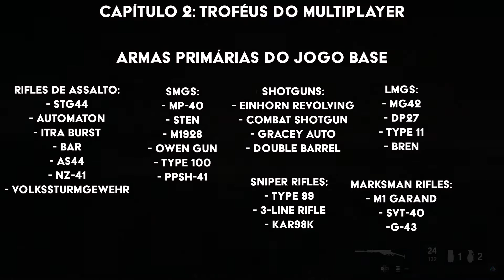Como Platinar #105 - Call of Duty: Vanguard (PS5 e PS4)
00:00 - SUMÁRIO DA PLATINA
► INTRODUÇÃO ◄
00:29 - DUAS PLATINAS (PS4 E PS5): PROBLEMAS NO PROGRESSO
01:40 - ORDEM RECOMENDADA: JOGUE ZOMBIES ANTES DO MULTIPLAYER
► CAPÍTULO 1: TROFÉUS DO ZOMBIES ◄
02:38 - TROFÉU ACORDO COM O DIABO
03:34 - TROFÉU CORAÇÕES PARTIDOS
04:07 - TROFÉU MATADOR DE SEDE
05:24 - TROFÉU DANDO UM GELO
06:19 - TROFÉU COMPORTAMENTO CHOCANTE
07:13 - TROFÉU ARTISTA DE FUGA
07:48 - TROFÉU CABEÇA QUENTE
08:25 - TROFÉU MERCADOR DA MORTE
10:40 - TROFÉU ANJO DA MORTE
► CAPÍTULO 2: TROFÉUS DO MULTIPLAYER ◄
12:04 - TROFÉU A PRÁTICA LEVA À PERFEIÇÃO
13:42 - TROFÉU O MAIORAL
15:08 - TROFÉU OSTENTAÇÃO PROFISSIONAL 2.0
16:00 - TROFÉU E AÍ!
► CAPÍTULO 3: TROFÉUS DA CAMPANHA ◄
16:24 - ESTRUTURA DA CAMPANHA
17:10 - TROFÉU NÃO TERIA CONSEGUIDO SEM VOCÊS
17:33 - TROFÉU A PONTA DA LANÇA
18:43 - TROFÉU SEM DESPERDÍCIO
19:37 - TROFÉU ARMAS PARA QUE TE QUERO
20:43 - TROFÉU F
21:06 - TROFÉU NÃO É A FADA-MADRINHA
22:17 - TROFÉU SERÁ QUE EU ACERTEI?
• MISSÃO 1 - PHOENIX
23:39 - TROFÉU A PASSAGEM, POR FAVOR
25:26 - TROFÉU CUIDADO COM OS TRENS
• MISSÃO 2- OPERAÇÃO TONGA
26:07 - TROFÉU O CHEFÃO
27:02 - TROFÉU TUDO DEPENDE DE VOCÊ
27:59 - TROFÉU AÇÕES FALAM MAIS DO QUE PALAVRAS
• MISSÃO 3 - STALINGRADO
28:56 - TROFÉU É ISSO AÍ!
29:47 - TROFÉU A DAMA SURPRESA
30:44 - TROFÉU O NASCIMENTO DE UMA LENDA
31:44 - TROFÉU CHUVA DE FOGO
MISSÃO 4 - A BATALHA DE MIDWAY
32:40 - TROFÉU DESVIA E MERGULHA
34:32 - TROFÉU DEVAGAR, MAS MORTAL
MISSÃO 5 - TRILHA DE NUMA NUMA
36:16 - TROFÉU SENTIDO AGUÇADO
36:48 - TROFÉU SOBREVIVENTE
38:00 - TROFÉU INTOCÁVEL
MISSÃO 6 - DAMA DA MORTE
38:45 - TROFÉU AVE DE RAPINA
39:27 - TROFÉU ATRÁS DE VOCÊ
MISSÃO 7 - OS RATOS DE TOBRUK
43:13 - TROFÉU TEM MAIS DE ONDE VEIO
44:28 - TROFÉU O FLAUTISTA DE HAMELIN
45:47 - TROFÉU QUEM NÃO TEM CÃO, CAÇA COM GATO
MISSÃO 8 - A BATALHA DE EL ALAMEIN
46:59 - TROFÉU VIRANDO PANQUECA
47:38 - TROFÉU ELA VAI FICAR BEM, CARA
MISSÃO 9 - O QUARTO REICH
49:09 - TROFÉU ALIADOS JUNTOS E FORTES
50:17 - TROFÉU ORDEM NO CAOS
► CONCLUSÃO DO VÍDEO ◄
51:19 - FINAL DO VÍDEO

Neste vídeo, fazemos um tutorial completo indicando a maneira mais fácil para a conquista da platina. O jogo apresentado neste guia foi por mim platinado e, com isso, todas as informações que passo foram todas testadas previamente durante o meu procedimento de conquista dos troféus.

Call of Duty: Vanguard é um videogame de tiro em primeira pessoa de 2021 desenvolvido pela Sledgehammer Games e publicado pela Activision, para Microsoft Windows, PlayStation 4, PlayStation 5, Xbox One e Xbox Series X e S. Ele serve como a décima oitava edição em a série geral do Call of Duty. (Fonte: Wikipedia)